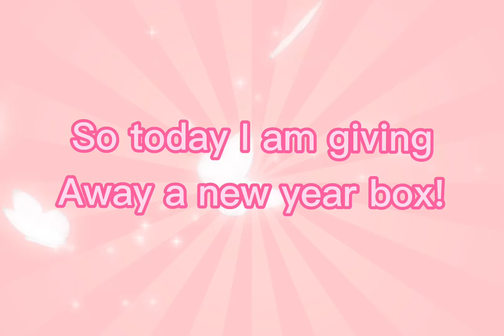Adopt me Luna box giveaway!